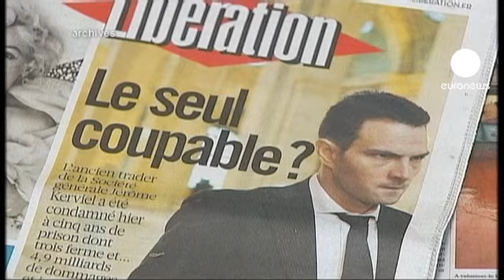الحكم على وسيط مصرفي فرنسي بالسجن خمس سنوات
حكم القضاء الفرنسي على الوسيط المصرفي الفرنسي جيروم كارفيال بالسجن لمدة خمس سنوات، منها ثلاث سنوات تعتبر نافذة، بالإضافة إلى غرامة مالية تقدر بخمسة مليارات يورو.

إدانة الوسيط المصرفي جاءت إثر قيامه بمضاربات غير قانونية تسببت بخسائر مالية فادحة لمصرف سوسيته جنرال الفرنسي قدرت بحوالي خمسة مليارات يورو في العام الفين وثمانية.

وتولى جيروم كارفيال منصب الوسيط المالي في المصرف الذي تبرأ من موظفه لحظة توجيه التهم له.

جيروم نفى التهم الموجهة له، مؤكداً عدم مسؤوليته عن الخسائر المالية التي مني بها المصرف، ويوصف جيروم في الأوساط الفرنسية بالعبقري المحتال.